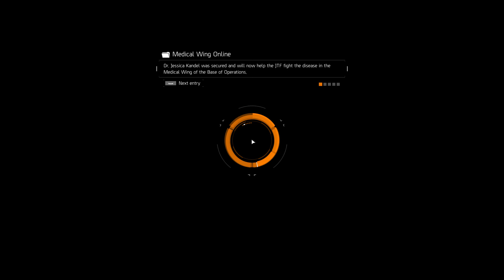Let's Re-Complete - The Division - Part 19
The Riker's have stolen some vital communications equipment and it's up to us to reclaim it and the staff using it, in order to make better moves in the future.